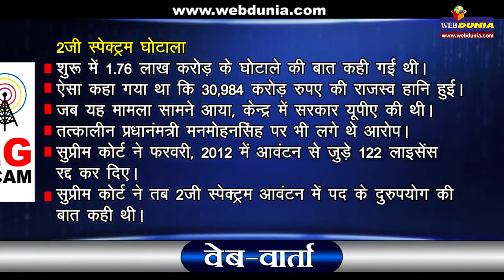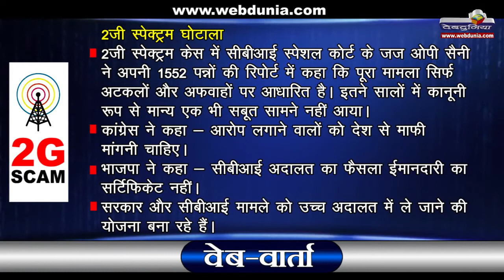2G spectrum case : घोटाले पर घमासान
2जी स्पेक्ट्रम घोटाले में सीबीआई अदालत के फैसले के बाद राजनीतिक दलों में घमासान मचा हुआ है।